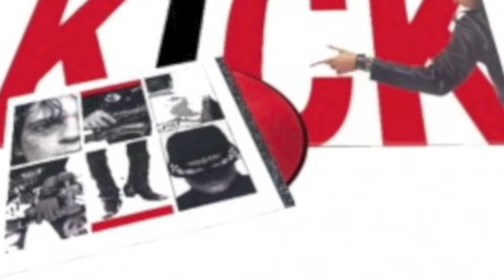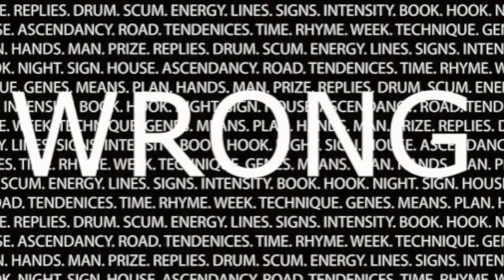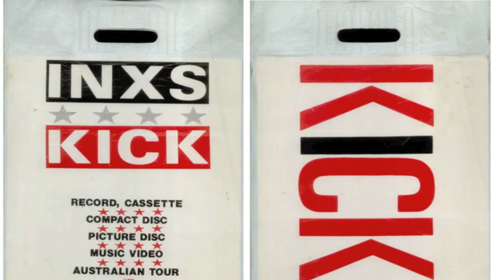DM vs INXS ▒ What You Wrong Mix ▒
depeche mode wrong
inxs what you need
remixeb
mashup
dm vs inxs
remix